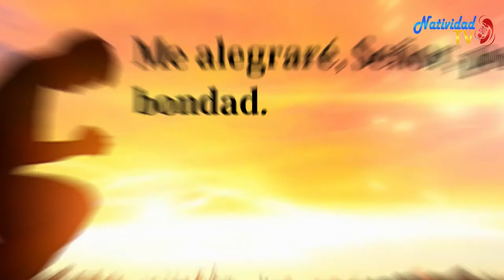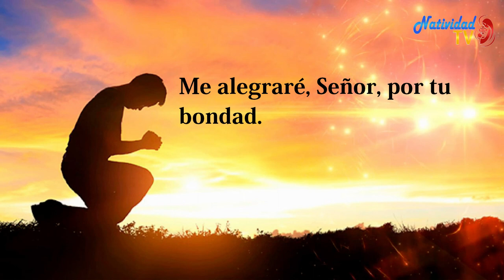SALMO DEL DIA // Miércoles, 27/07/2022 // Hna. MICHEL MATOS